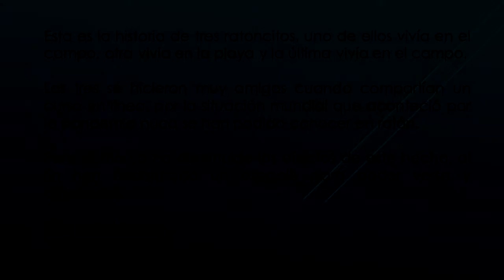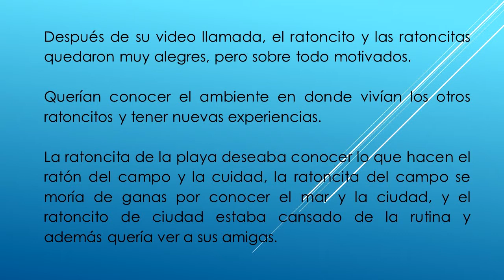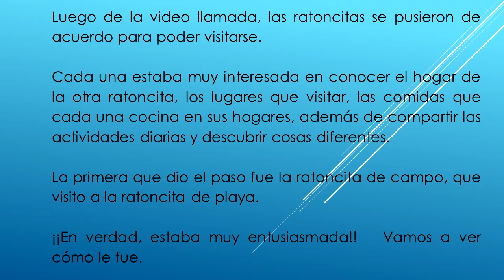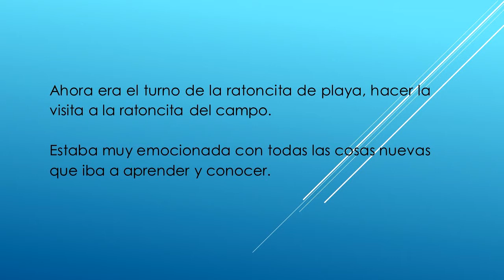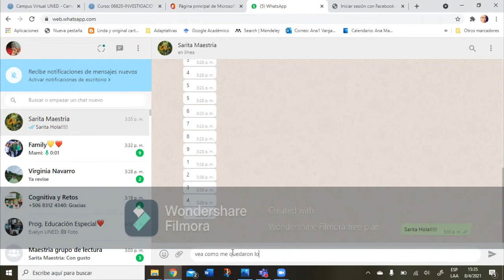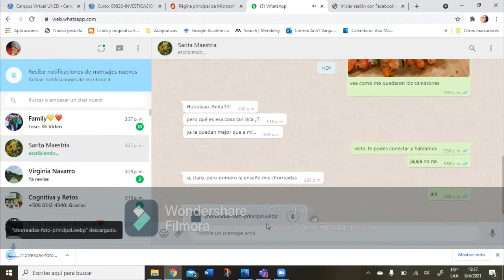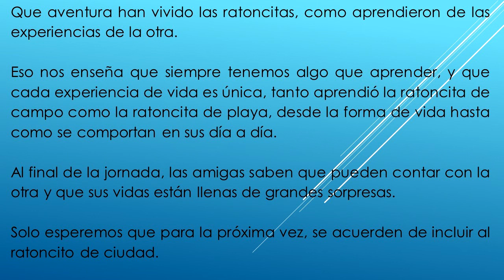Cuento: Cuando el campo, la ciudad y la playa se unen.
Universidad Estatal a Distancia

Maestría Académica  Educación a Distancia y Aprendizaje en Línea

Teoría instruccional de Gagné